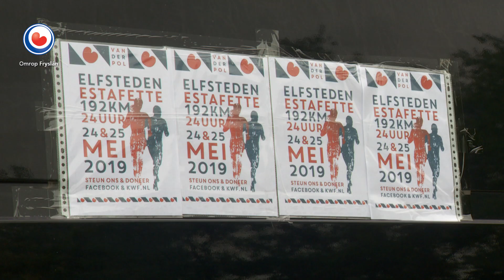REPO: Familie Van der Pol rent Elfstedentocht tegen kanker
De familie Van der Pol uit Woudsend is de laatste tijd hard getroffen door kanker. Alle vijf leden uit het gezin hebben met de ziekte te maken of te maken gehad. De zonen, dochters, neven, nichten en aanhang wilden iets doen en daarom zijn ze vrijdagmiddag begonnen met de elstedentocht-estafette om geld in te zamelen voor KWF Kankerbestrijding.